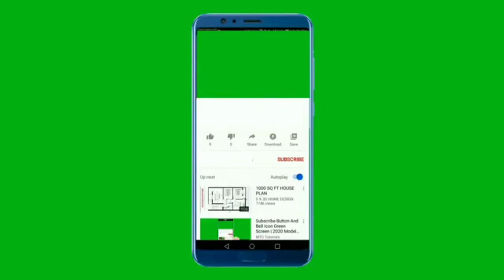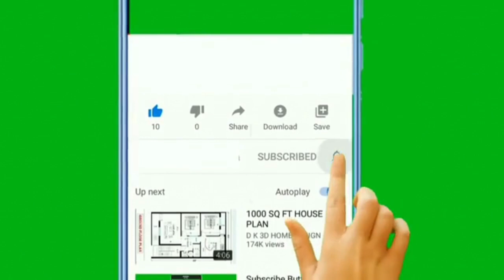Le Maroc pose deux conditions pour jouer la Copa América.